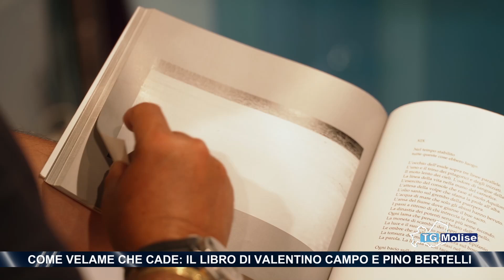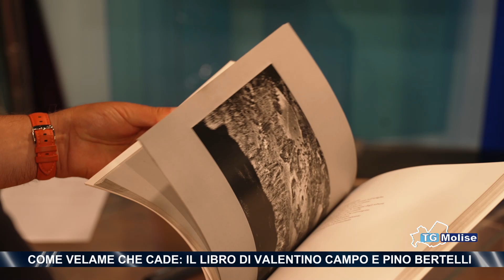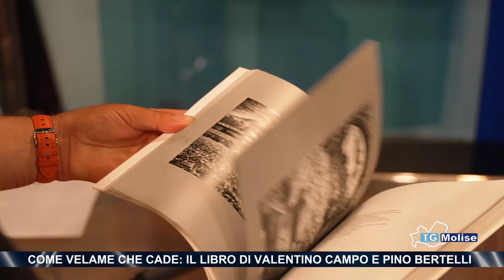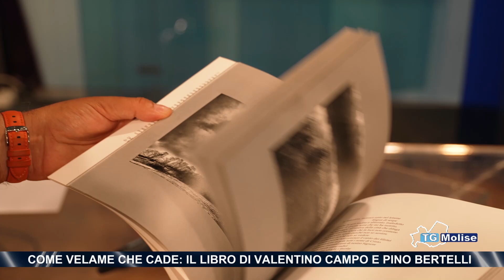Come velame che cade: il libro di Valentino Campo e Pino Bertelli